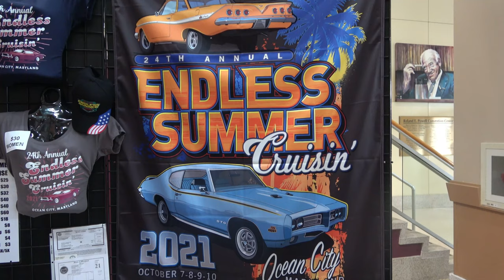1965 Chevy Chevelle Malibu Pro Street Spotted at OCMD Endlless Simmer Cruisin Dreamgoatinc Classics